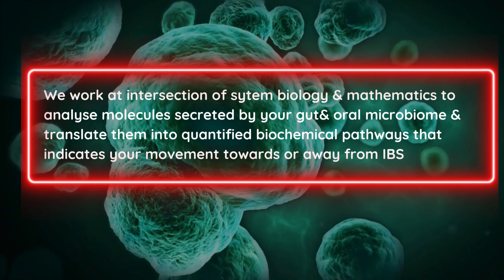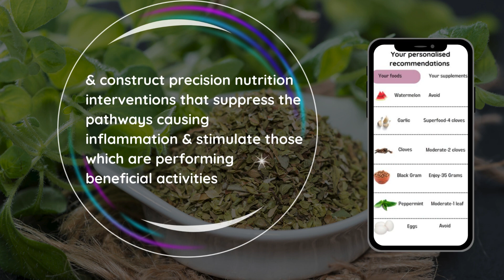Why your current treatment for Irritable Bowel Syndrome won’t work?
Disorder of Gut-Brain interactions(DGBI), earlier known as functional gastrointestinal issues, impact more than 40% of the world population. One of the most common DGBI is Irritable Bowel Syndrome(IBS)

In India, over 5% of the population is suffering from IBS.

IBS like many other chronic diseases manifest at least 2 decades before the symptoms show up. Our body expresses the pre-disease molecular indications, however, the healthcare system has no tests to identify & measure them.

Besides, the reactive diagnostic investigations fail to adopt proactive measures to prevent IBS.

With more investment into science & research, it has been discovered that the human microbiome has a major role to play in the development of IBS. While it is no brainer that microbes in the gut ,when promoting sub optimal functions, could cause IBS, recently, the connection between oral-microbiome & IBS has also been established.

Still, a number of healthcare practitioners still focus on drugs & biologics to manage the symptoms of chronic diseases. If this was not enough, we are also witnessing, no science- no research OTC probiotics promoted by new age supplement companies, making obscure claims of getting rid of IBS & its symptoms with no clinical evidence. It is again nothing but another version of guess work & suppressing symptoms.

Efforts, science, research & commercial applications have to be driven towards elucidating the human host- gut + oral microbiome interactions to understand origin & progression of IBS.

We at Genefitletics are leading the front to bridge the gap between microbial science discoveries & human health.

Our System biology platform, working at the intersection of system biology & mathematics, collects, measures & analyses molecules secreted by your gut & oral microbiome & translates them into quantified biochemical pathways that indicates your movement towards or away from the disease. Our computational algorithm then marries these pathways with food substrates to construct precision nutrition solutions to regulate your biology & bring your body back into homeostasis.

The access to this data driven platform is available to everyone - patients & doctors at scale.